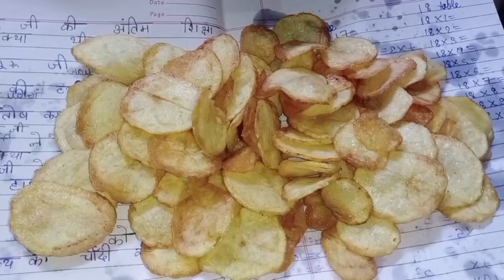बाजार जैसे चिप्स बनाएं घर पर आसान तरीके से Aloo chips Recipe ll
Aalu chips kaise banta hai potato chips kaise banta hai
Aalu chips banane ka aasan tarika
Aalu chips banane ki vidhi
Aalu ki recipe
potato ki new recipe